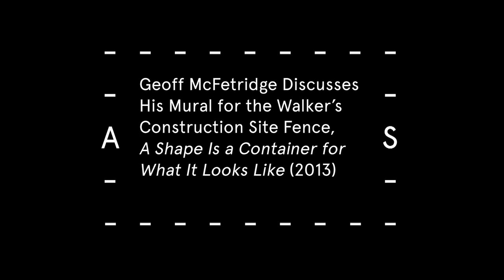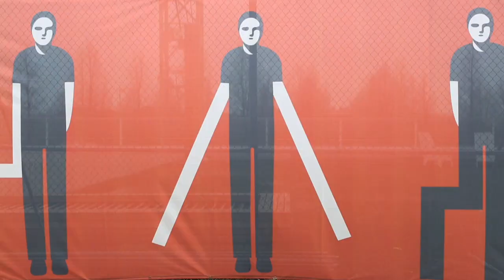Geoff McFetridge's Site Fence Mural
Featured in exhibitions including Beautiful Losers, Art in the Streets, and Graphic Design: Now in Production, LA-based designer Geoff McFetridge's clever and engaging art has graced nearly every kind of surface imaginable—from limited-edition Nike sneakers and his own line of silkscreened wallpapers to laser-etched illustrations on toast for a music video by OK Go. In conjunction with his talk for the 2013 Insights Design Lecture Series, the Walker commissioned McFetridge to create artwork to cover construction fencing duirng the Walker's rebricking project. Here he discusses his influences and process.